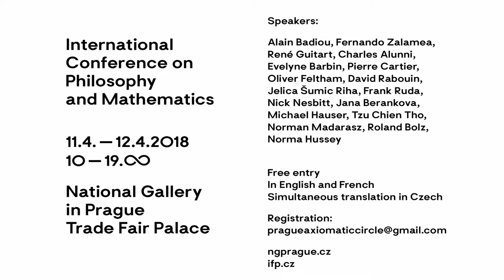Jana Berankova: Immanence of Truths: the absolute between the singular and the universal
Immanence of Truths: the absolute between the singular
and the universal.

MATHEMATICS AND ONTOLOGY?

Session chairs: Nick Nesbitt, Charles Alunni Thinking The Infinite 1918